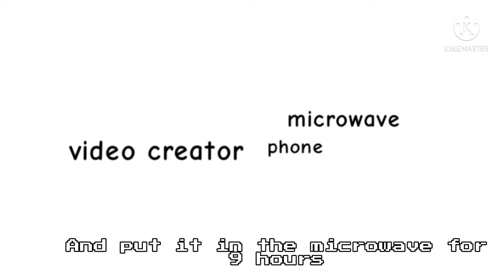Cooking with some people: Ramen Noodles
Dork